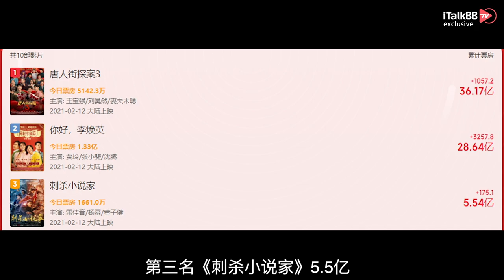【你好，李焕英】票房破48亿，纪录仍在继续！贾玲做了什么让小品改电影如此成功？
今年中国电影春节档可谓是格外火爆。据猫眼实时数据，截至2月18日8时，2021春节档期内总票房破80亿元。《唐人街探案3》以36亿暂列春节档总票房第一，《你好，李焕英》超28亿排在第二，第三名《刺杀小说家》5.5亿。这是中国电影史上单日票房首次连续五天超过10亿人民币，创造了春节假期观影人数的新纪录。贾玲导演的温情喜剧《你好，李焕英》是今年春节档的一匹黑马。值得一提的是，这是贾玲自编自导自演的电影处女作，她同时也成为了中国电影票房最高的女导演。中国电影春节档的票房往往会奖励那些老少皆宜同时又催人泪下的电影，《你好，李焕英》显然具备所有成功要素。